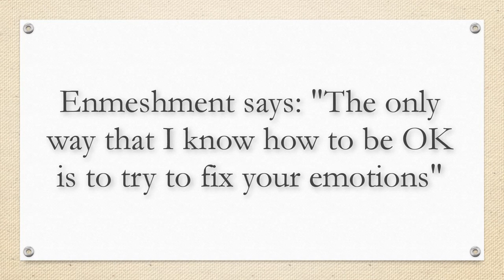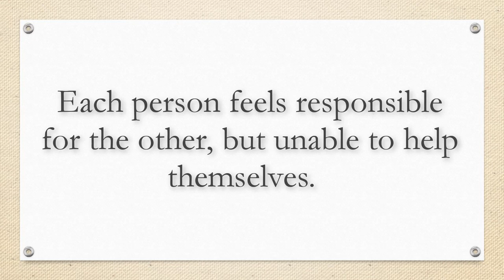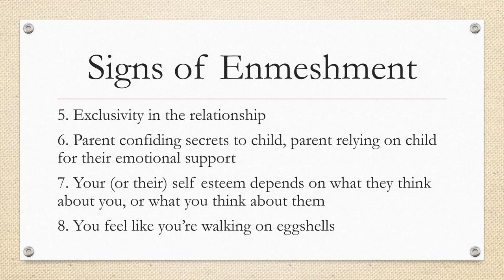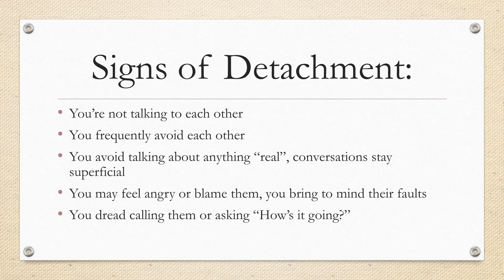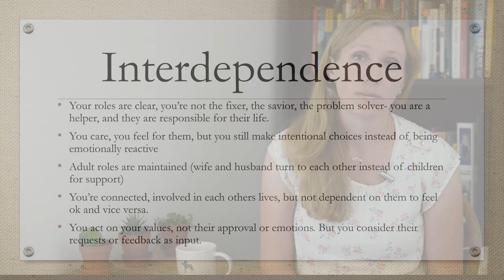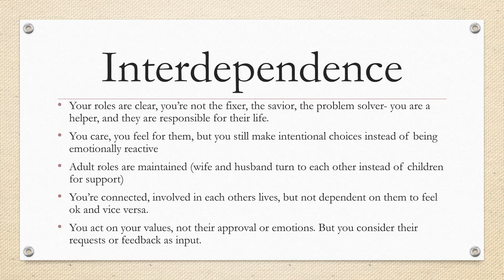Enmeshment, Detachment, and Interdependence: Healthy Boundaries: Relationship Skills #12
This video explains three relationships styles: enmeshed, detached, and interdependent. By understanding these relationship patterns we can improve our relationships, have good boundaries, and be healthier in general.